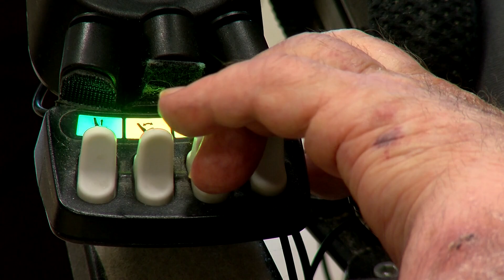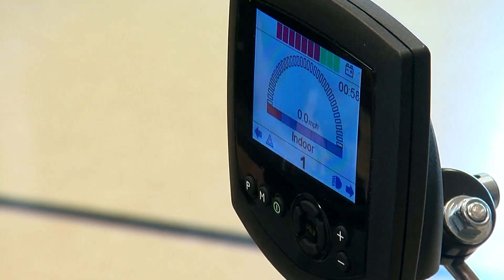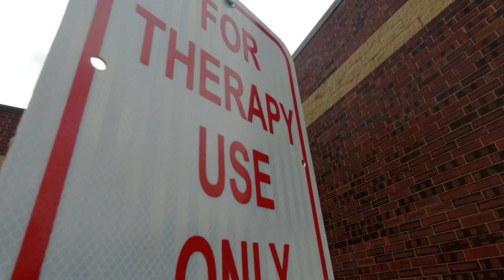Minnesota Veteran With ALS Learns To Drive Wheelchair With His Eyes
A new piece of technology is unlocking possibilities for Minnesota veterans with degenerative disease diagnosis.